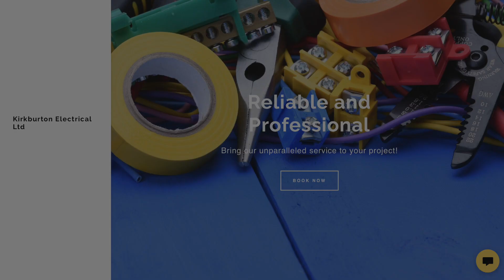Crosland Heath - Hole 1 Ad Test